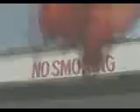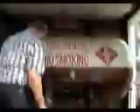Propane Buy - icwnow.com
Podunk, Indiana (Wanamaker) is the place to be, propane buying is the life for me.

ICW Now Productions
: Propane Man
camera: Darren
: Jason
: Justin
: Matt